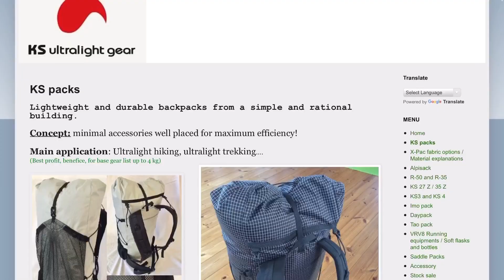Présentation du sac à dos ultra-léger KS40 de KS Ultralight Gear !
Ce n’est pas un secret : je suis un très grand fan des réalisations de Laurent, alias Kinpu San, le créateur de KS Ultralight Gear.😁👍🏼

J’ai acheté mon premier KS il y a environ 7 ans et jamais depuis ce temps je n’ai été déçu par les sacs à dos de cette marque.

Au-delà de la qualité indéniable de fabrication, ce qui caractérise les sacs de KS Ultralight Gear, c’est la dimension humaine, la faculté de parler de ses projets avec le fabricant pour au final avoir un produit unique qui corresponde réellement à ce que l’on recherche.🍃😉

Et c’est ce qui est génial et qui fait la particularité et l’originalité de cette marque : pas un sac KS ne ressemble à un autre ! 😎👍🏼

Je te présente le mien en détail dans cette vidéo !